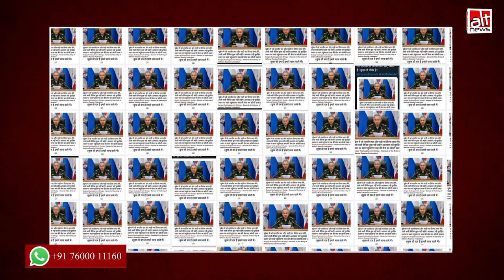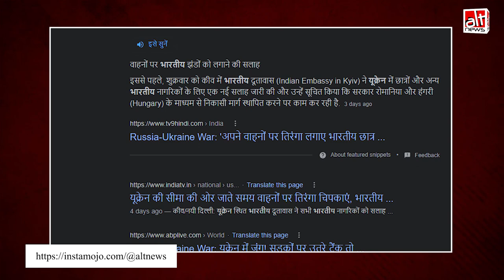Fact-check: Ukraine में फंसे भारतीयों को Russia द्वारा सुरक्षित स्थान पर पहुंचाने का ग़लत दावा वायरल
A claim widespread on social media suggested that Russian defence miniter advised Indians to mark their homes and cars with the Indian flag for safe evacuation by Russian authorities. This is false.